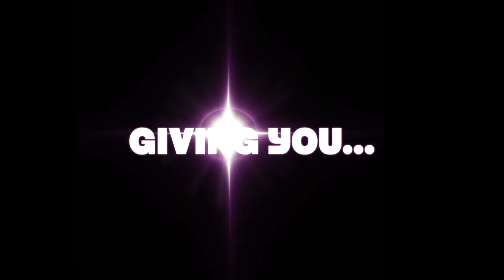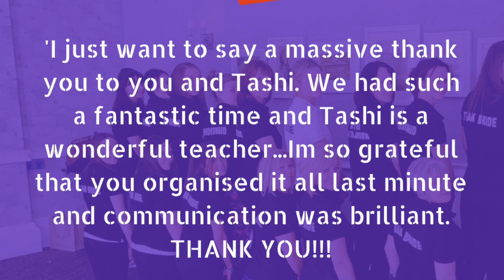CITY DANCE TRAILER 2018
Nationwide Dance Experiences for Hen's, Stags, Corporate Events, Birthdays and Girly Weekends.